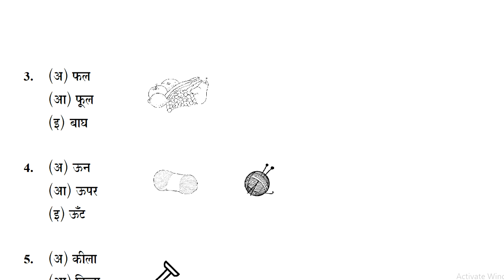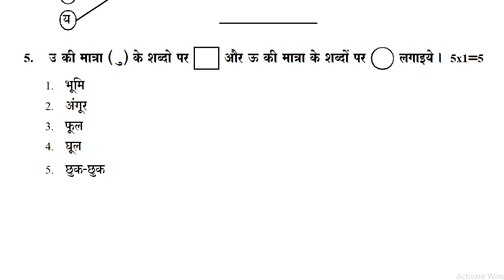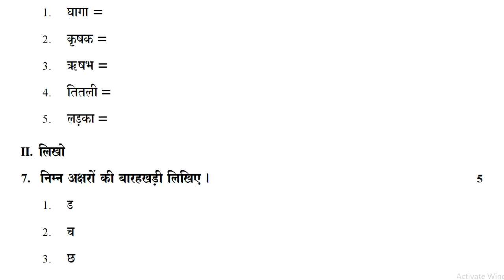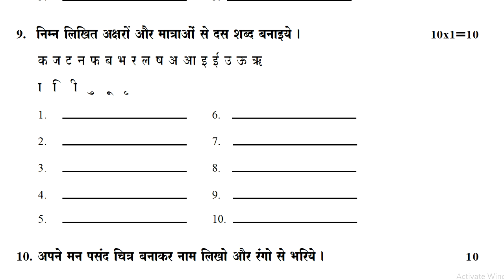6th class hindi sa1 exam question paper 2023 class 6 sa1 hindi model paper | sa1 hindi questions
sa class 6 hindi exam previous question papers 2022, hindi exam formative papers sa1 2022, hindi exam summative papers sa1 2022,
hindi 6th class question paper 2022,

6th class hindi sa1 question paper ~ class 6 sa1 hindi test paper ~ hindi sa1 exam paper class 6

ENGLISH
6th class fa1 question paper english | 6th english fa1 model question paper | 6th english papers ts

6th class english sa1 test paper : class 6 english sa1 question paper : english sa1 exam paper 6th

6th class maths fa1 model question paper | 6th class fa1 question paper maths 2021 | ts maths papers

Class 6 mathematics fa mini test paper answer sheet | 6th class fa maths test question answers

Previous Year Question Papers hindi hindi Class VIII Download 2022,
sample papers for class 6th sa2 hindi hindi solved set 2022,
last year question paper of cbse class VII hindi hindi sa2 2022,
important questions for class 6th hindi hindi cbse sa2 2022,
Class 6th hindi hindi exam: Last 10 years question papers 2022,
hindi Sample Paper Class VIII Board Exam 2022,
Class 6th hindi hindi notes and Tips 2022,
Class 6th Practice Tests and Questions 2022,
How to write answers in Class VIII hindi Studies 2022,
Telangana Class VIII hindi Exam Details 2022,
6th class practice test papers summative 2022,
6th class practice test papers formative 2022,
6th class formative assessment exam papers 2022,
6th class summative assessment exam papers 2022,
class 6 formative assessment exam papers 2022,
class 6 summative assessment exam papers 2022,
6th class questions papers formative assessment 2022,
6th class questions papers summative assessment 2022,
6th class practice test papers formative assessment 2022,
6th class practice test papers summative assessment 2022,